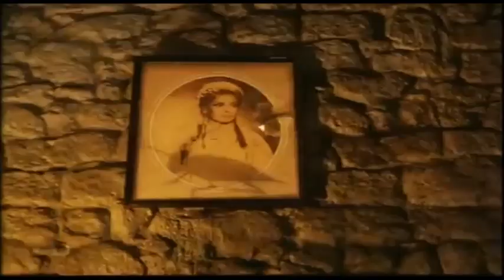Provino Pinocchio , per il film di Matteo Garrone